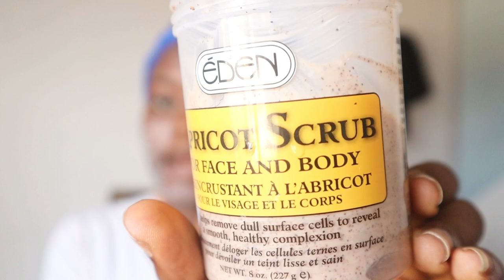GRWM: What to wear For A Date Night + Going out on a Date + Chit Chat!!! : Vlogmas Day 13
Hey guys, it’s Vlogmas day 13!!!. How are we getting ready to watch this because it’s about to be lit🔥 .
So I decided to prep you guys on how to get ready for a date night with some few tips🥰🥰🥰